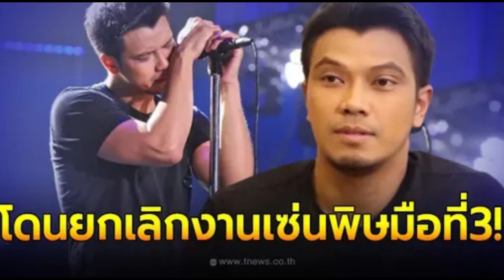หนุ่ม กะลา โดนยกเลิกจ้างงานเซ่นพิษซุกมือที่ 3 หลังเตรียมหย่าอดีตเมีย